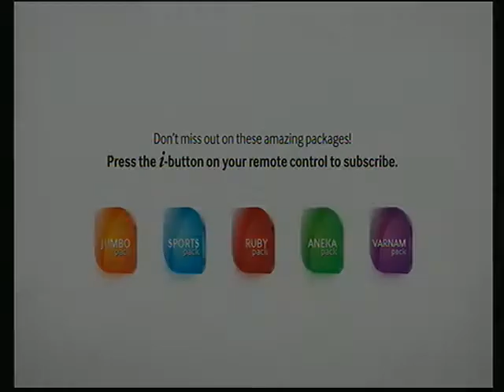YB Pasir Puteh bahas RUU Lembaga Kemajuan Kelantan Selatan